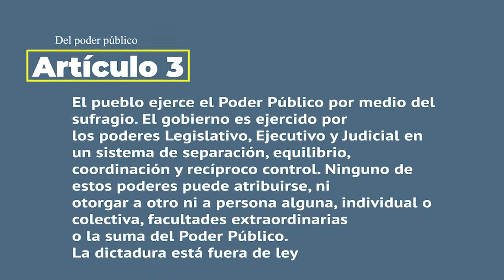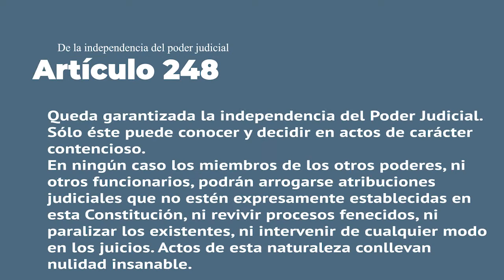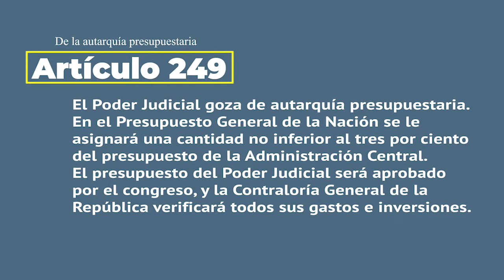Funciones de la CSJ según la Constitución del Paraguay